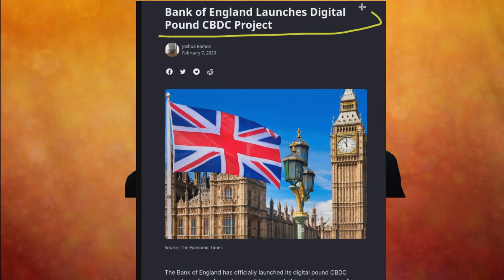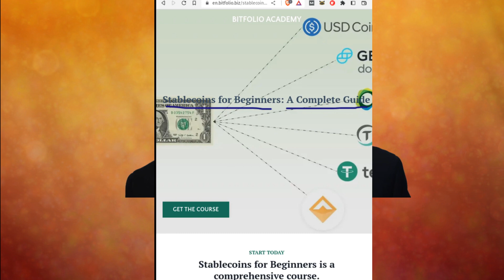The Future of Money: How CBDCs will Impact Your Finances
If you don't realize what's coming up, you will be blindsided. The central banks all across the world have big plans to take control of your finances. What are Central Bank Digital Currencies? You need to be aware of what is coming.

This week, Bank of England launched its Digital Pound. Let me break it down for you.
Step one: Your central bank will create a wallet for you to download on the Apple Store and on the Google Play store.
Step two: They will airdrop you some digital cash. Who doesn’t want free cash?
Step three: The digital cash could be programmed to ensure it's only spent on essentials or on what the government deems is sensible.
Step four: They will track what you spend to determine if you will qualify for future airdrops.

This is big brother controlling what you spend. They will dictate what you can and cannot purchase. They will turn on and turn off your money.

I help people invest in digital assets without undue risks or long-term time horizons, but I am not a registered investment advisor, nor a financial advisor. Do your own research.